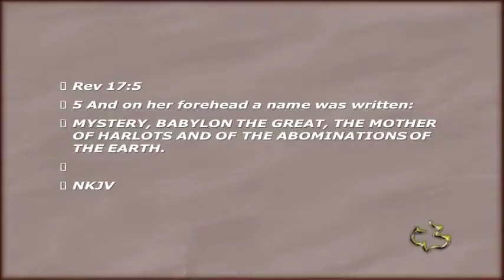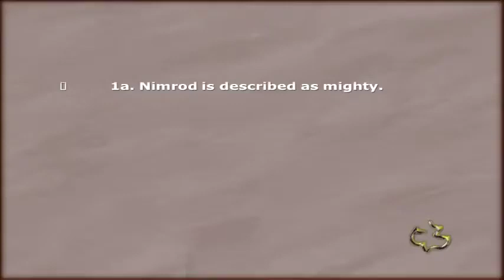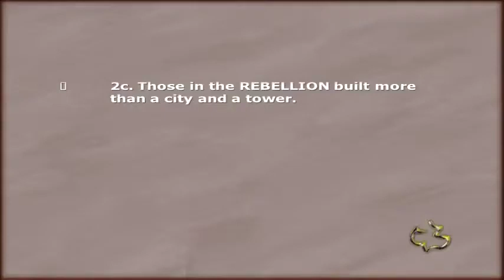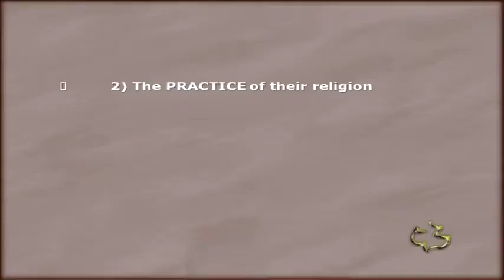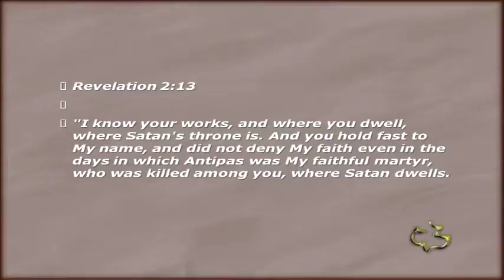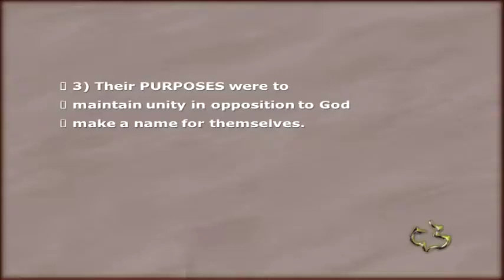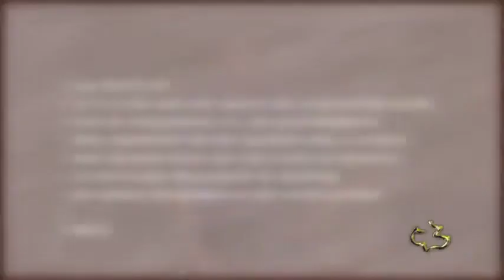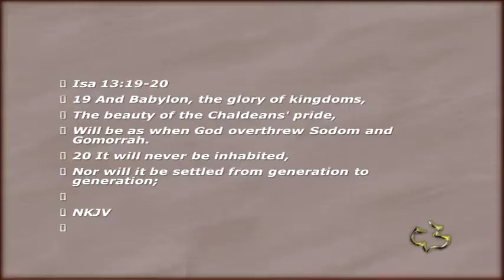19 GENESIS 11 10 32 HOPE OF MESSIAH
19   GENESIS 11 10 32   HOPE OF MESSIAH